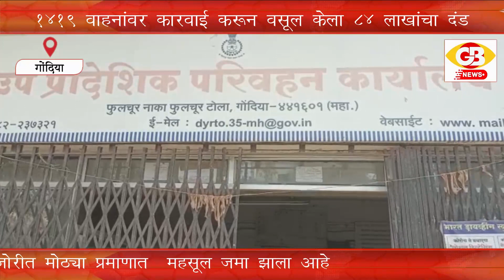GONDIA 1419 वाहनांवर कारवाई करून वसूल केला 84 लाखांचा दंड GB NEWS